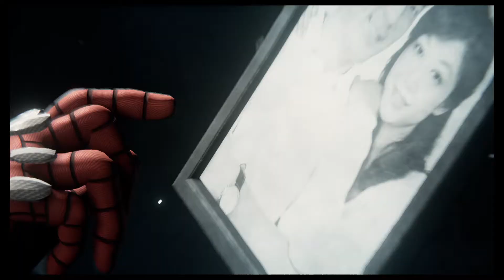Spiderman PS4 Walk Through Episode 38 The Heart Of The Matter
Lets Play Spiderman on PS4!
We are playing the The Heart Of The Matter Mission.
So far this Spider-Man game has been a blast and I can't wait to play some more. Let's walk through the story and side mission. It's been good so if you missed any of the previous episodes I have a link to the playlist below.